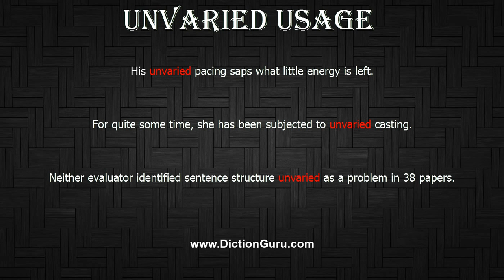How to Pronounce unvaried with Meaning, Phonetic, Synonyms and Sentence Examples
This video shows pronunciation of unvaried in a sentence, unvaried meaning, unvaried definition, unvaried phonetic, unvaried synonym and unvaried example

unvaried Definition/Meaning : lacking variety
unvaried Phonetic :  n've rid
unvaried Synonyms : tedious, dull, monotonous
unvaried Examples :
His unvaried pacing saps what little energy is left.
For quite some time, she has been subjected to unvaried casting.
Neither evaluator identified sentence structure unvaried as a problem in 38 papers.